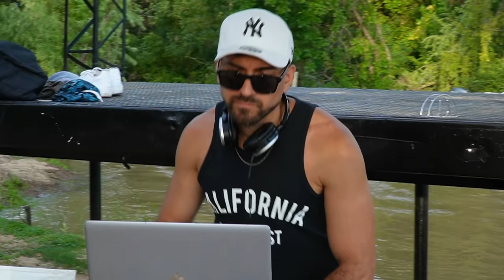ENGANCHADOS 2024 😎 LO MAS NUEVO【CACHENGUE & CUMBIA】 🔥 MALIBU BEACH 🌞 RAMI JOTA DJ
ARCHIVO WAV:

TRACKLIST CACHENGANCHADOS 🎼😎

CAPITULO 1 - LO NUEVO 2024

00:00 THE FINAL COUNTDOWN (remix) - DJ BRIAN LEIVA [EUROPE]
00:36 SIN QUERER (remix) - DJ BRIAN LEIVA FT FER PALACIO  [Flor Alvarez]
02:08 LA CULPA (remix) - RODRIGO GALLO DJ FT FIRE DJ    [The Planta ft La China]
02:59 LE GUSTAN LOS FLAITES (remix) - Dj LUC14NO ANTILEO FT EDUARD RIVERA   [El Joan Celso]
04:17 PRIVADO (remix) -  DJ BRIAN LEIVA (Lucky Brown)
05:23 DAYTONAX (remix) -  Dj LUC14NO ANTILEO FT NAHUEL GONZALEZ [Cris MJ]
06:17 SINVERGUENZA (remix) - DJ FEDE MARTINA [Emanero Ft Karina Jmena & Angela Torres]
08:36 PISCINA (remix) - RODRI GALLO  X NAHUEL GONZALEZ X TREKOO - [Maria Becerra ft Chencho Corleone Ovi on the Drums]
11:21 MOJADA (remix) - EMMI DJ [Ke Personaje]
12:40 INOCENTE (remix) - DJ BRIAN LEIVA [Peipper ft Roze]
14:27 HEY MOR X PA ROMPER LA DISCOTECA (remix) - DJ BRIAN LEIVA [Feid ft Ozuna - The La Planta, BM, Alejo Isakk, Locura Mix]
16:17 ANDO (remix) - DJ ALEX FT DJ EZEE [Jere Klein]
17:23 BELLAKEO (remix) - DJ BRIAN LEIVA [Peso Pluma ft Anitta]
18:40 SOLTERO HASTA LA TUMBA (remix) - DJ LUC14NO ANTILEO FT NAHUMIX & SERGIO LAZARTE (El reja)
19:52 CUMBIA DE LOS TRAPOS (remix) - DJ LUC14NO ANTILEO FT EMUS DJ [Yerba Brava]

 Agradecimientos a @MalibuBeach por el espacio y la Comodidad

♦Todos los derechos pertenecen a sus respectivos dueños. No tengo fines lucrativos con este video

♦ Si algún propietario de la Música utilizado en esta mezcla no está contento, me lo informe, tómese su tiempo para contactarme por correo se lo agradeceré: